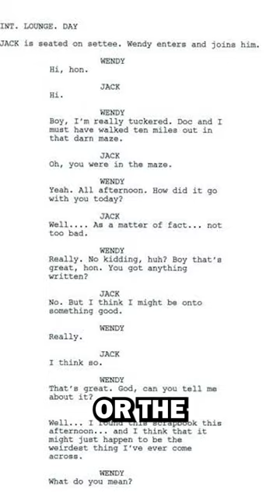The Origin of "Here's Johnny!" from 1980's "The Shining."